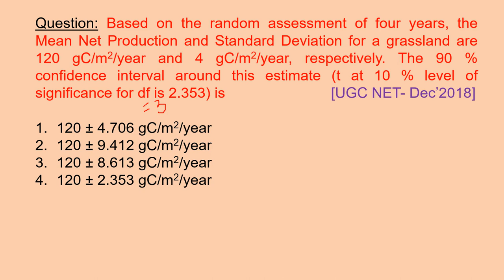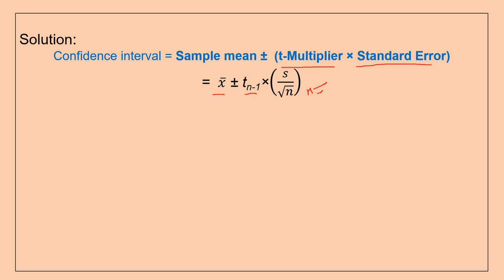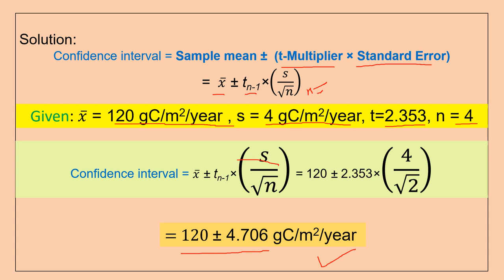Part 2 Applied Statistics Numerical Environmental Science NTA UGC NET CSIR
Based on the random assessment of four years, the Mean Net Production and Standard Deviation for a grassland are 120 gC/m2/year and 4 gC/m2/year, respectively. The 90 % confidence interval around this estimate (t at 10 % level of significance for df  3 is 2.353) is